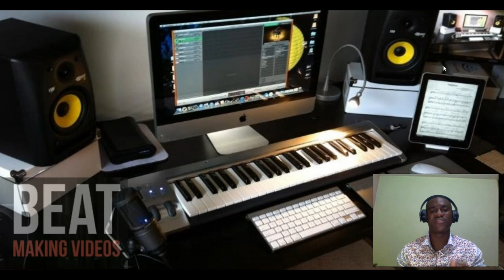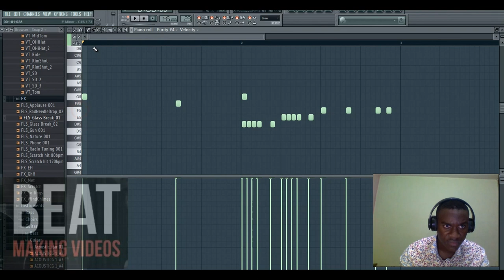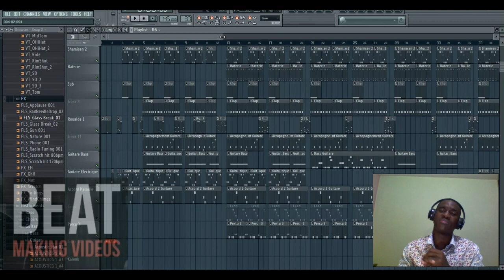Comment trouver les Bons instruments pour un Beat Coupé Décalé (Les Secrets De Dj Arafat)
Bonjour ,

Léquipe Poll Favor vous offre une vidéo qui vas vous expliquer comment  Trouver les Bons instruments Pour faire un Beat Coupé Décalé Facilement et Rapidement.

QUI SUIS-JE?